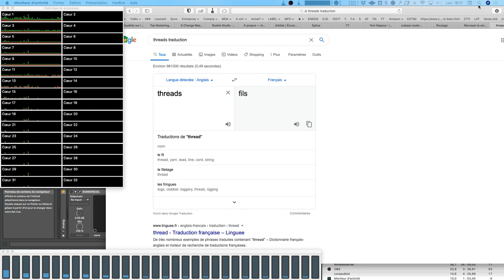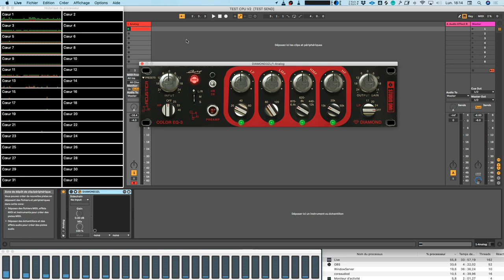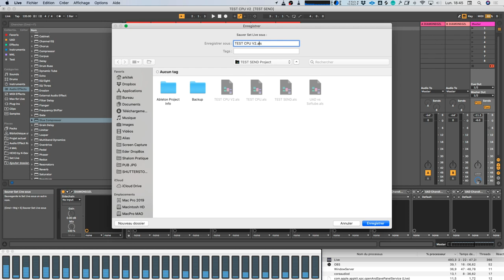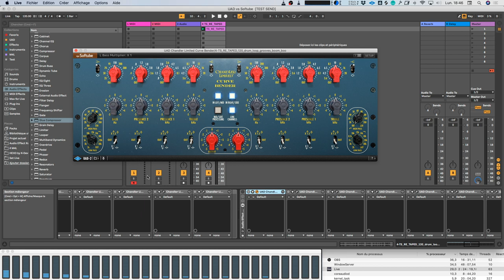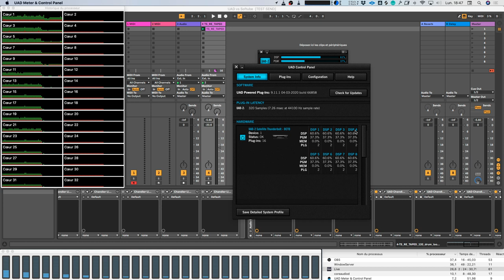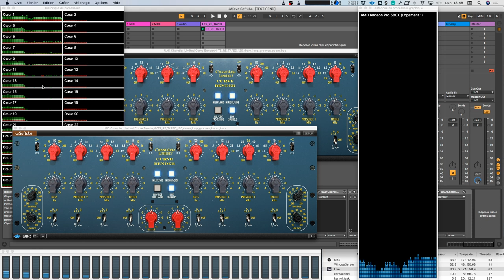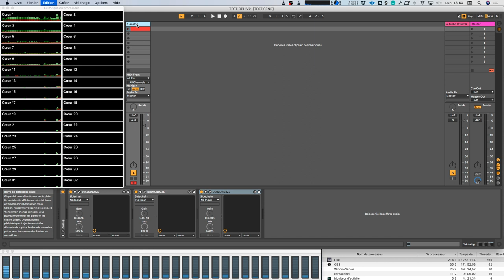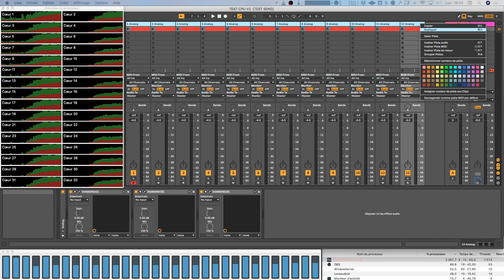Comment optimiser la gestion du processeur (CPU) dans nos séquenceurs ?? 🤯 Tuto M.A.O Fr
La gestion des Processeurs Multicoeurs est assez compliquée à comprendre dans nos séquenceurs ( Logic , Ableton Live , Cubase , Studio One ... )
Dans cette vidéo , j'essaye de vous expliquer comment tout cela est géré sous le capot ,selon mes tests et observations, mais n’hésitez pas à ajouter vos remarques en commentaires , je suis preneur !!
⚠️⚠️⚠️ EDIT : J'ai refait des tests , et non le Sidechain n'affecte pas la jauge de Live ! car le signal est prélevé tel quel de la Piste A pour aller dans le plugin de la piste B , mais ce signal n'est pas "traité" par les plugins de cette piste B , donc les flux audio ne "s'additionne pas.
Par contre, ATTENTION , je n’en ai pas parlé, mais le fait de grouper des pistes revient exactement au même que les AUX , mais seulement si je mets un plugin sur le groupe , la oui la jauge s'emballe , par contre s’il n'y a rien sur le groupe la jauge reste identique. donc, faire attention aux plugins que l’on ajoute sur un groupe , ils s’additionnent a la consommation de la jauge d’un seul flux audio ! bref , j’ai mal à la tête ! lol

Lâchez vos com’ , questions et pouces bleus si vous avez aimé afin de m’encourage et m’aider a refaire d’autres vidéos !
➡️ N'hésitez pas à faire appel à moi pour mon service de Mixage, Mastering, cours de M.A.O, etc...